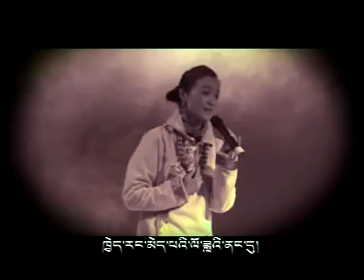1079943644 http 1079943644 qzone qq com